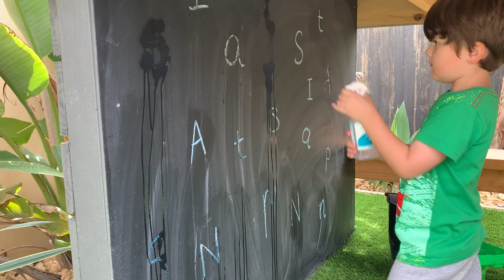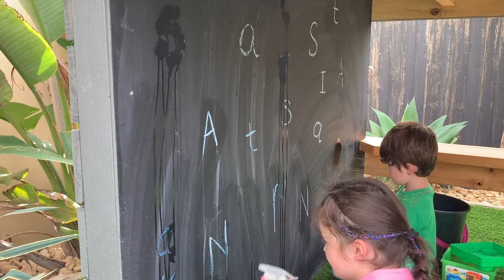SATPIN and Hand Muscle Practise - 4yr old kinder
Charlie needed to work on his hand muscles to get them nice and strong. He is really noticing his letters and sounds at the moment, so we thought we would put the two together in an activity on the blackboard for him.

We just used the SATPIN letters as he has just learnt the actions from his sister, but you would generally start with the letters of their name first. Charlie knows all his name letters and sounds and is starting to want to read, so this was our next step.